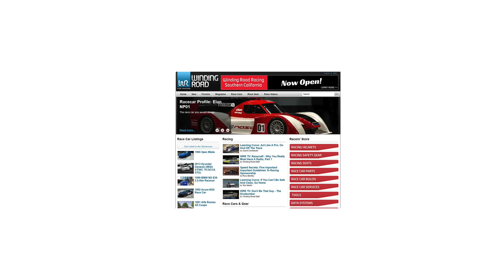1988 Ferrari Testarossa - POV Test Drive by Tedward (Binaural Audio)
Special Thanks to The Bond Group in Waltham, MA for letting us show off their 1988 Ferrari Testarossa.

0:00 Start up
0:27 walkaround
1:45 B Road
4:05 Highway
11:02 Back roads
12:12 Surprise Italian Friend
12:25 Engine Off